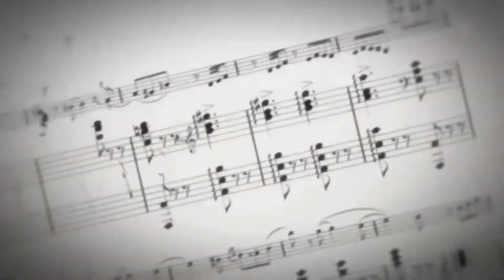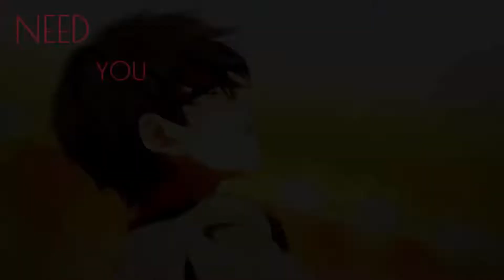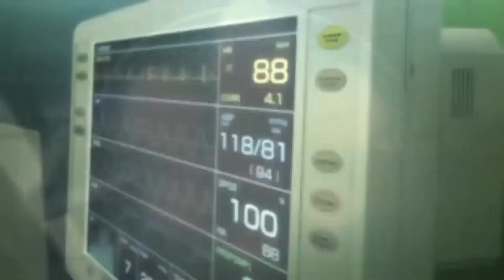Your Lie In April「AMV」Without You [60 FPS]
▬▬▬▬▬▬▬▬▬▬▬ஜ۩۞۩ஜ▬▬▬▬▬▬▬▬▬▬▬
 ▓▓▓▓▓▒▒▒░░░ PLEASE READ THIS ░░░▒▒▒▓▓▓▓▓
▬▬▬▬▬▬▬▬▬▬▬ஜ۩۞۩ஜ▬▬▬▬▬▬▬▬▬▬▬

🌟Note🌟
 Anime: Your Lie in April
💻 ► Thumbnail: Your Lie in April

Never give up your dreams !!!